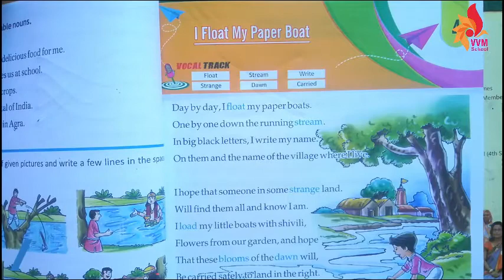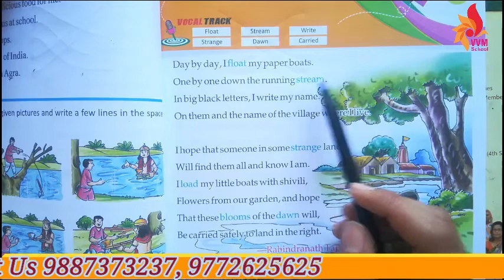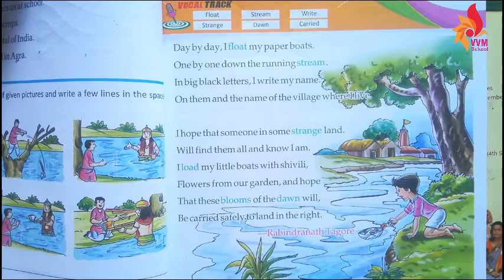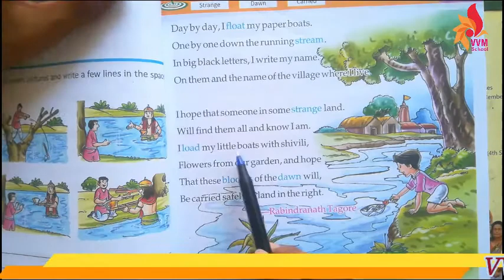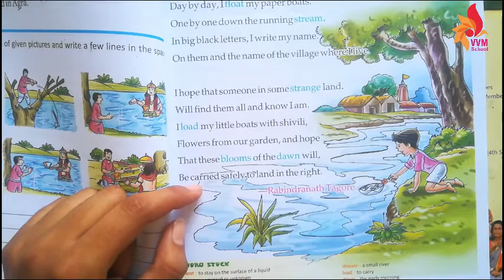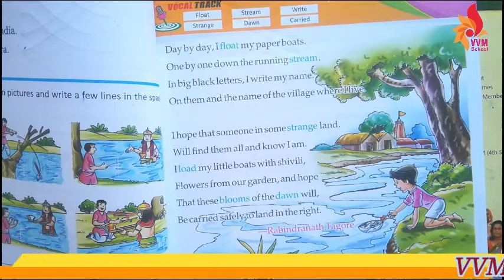CLASS-2 CHAP-4 I FLOAT MY PAPER BOAT PART - 1